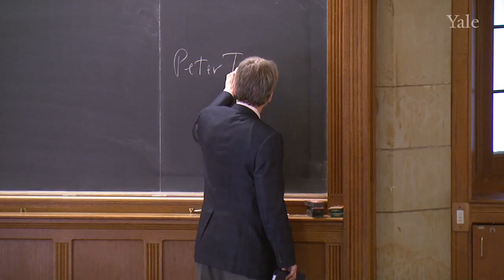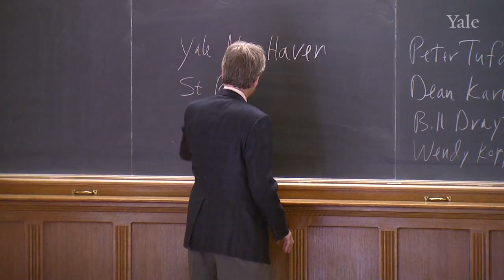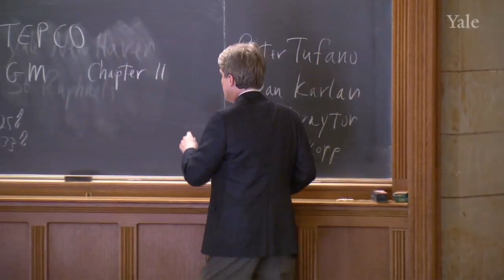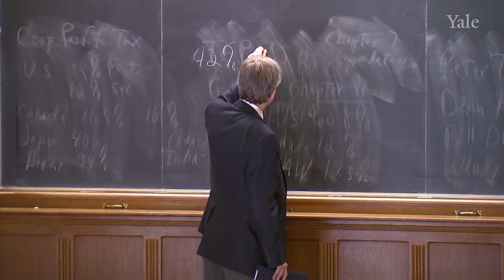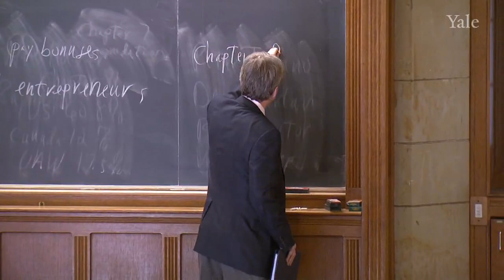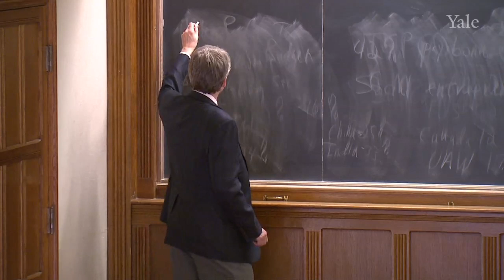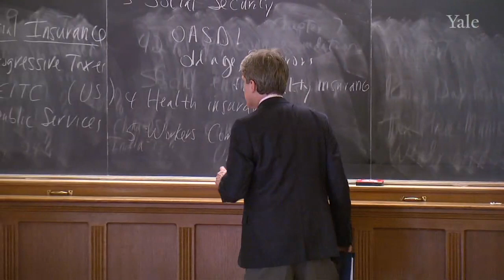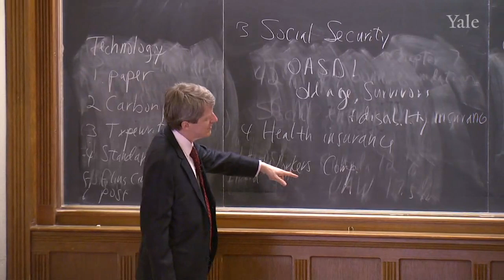22. Public and Non-Profit Finance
Financial Markets (2011) (ECON 252)

As an introduction to public and nonprofit finance, Professor Shiller reflects on the remarkable financial structures that we have in support of public causes, making possible the achievement of higher goals that transcend individual satisfaction of needs. He gives examples of nonprofits, illustrating how that financial form can support a moral mission and social purpose. There is however sometimes a fine line between for-profit and public enterprises, because similar companies can be either for-profit or non-profit and because governments regulate and collect corporate profits taxes on for profit-organizations, implicitly creating a public purpose for them. Subsequently, he covers state and local finance, outlining the difference between operating budgets and capital budgets as well as the tax-exemption of municipal bonds. During the last part of the lecture, he provides an overview of historic improvement in governmental social insurance that ranges from progressive taxes to public services and to old age, survivors, and disability insurance. All of these advances in public and nonprofit finance have taken place in step with other advances in human society, notably advances in information technology.

00:00 - Chapter 1. Organizations Supporting Individual Causes
06:45 - Chapter 2. Nonprofits: Pursuing Common Interests
18:55 - Chapter 3. Government Involvement in For-Profits
32:26 - Chapter 4. Social Entrepreneurship and Distinguishing between Nonprofits and For-Profits
36:43 - Chapter 5. Municipal, State and Local Finance
46:06 - Chapter 6. Tax-Exemption of Municipal Bonds
51:24 - Chapter 7. Government Social Insurance -- From Progressive Taxes to Old Age, Survivors, and Disability Insurance (OASDI)
01:00:10 - Chapter 8. The Invention of Social Insurance in Germany
01:10:20 - Chapter 9. Review of the Social Purpose of Finance and of Behavioral Finance